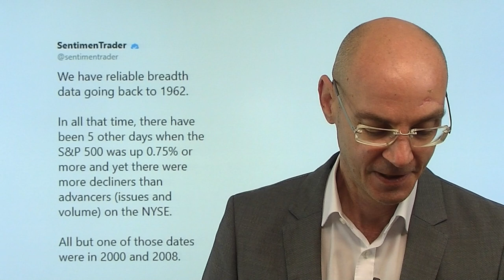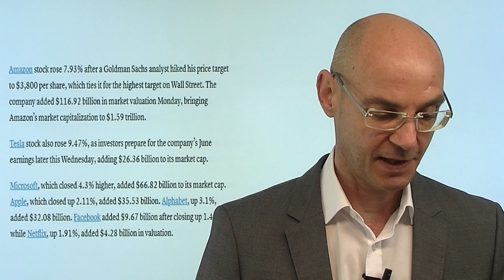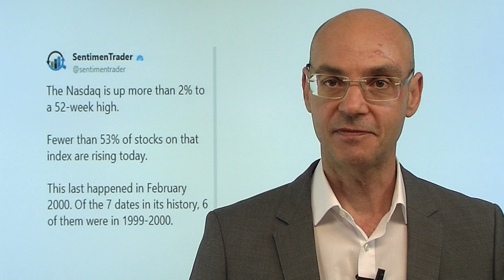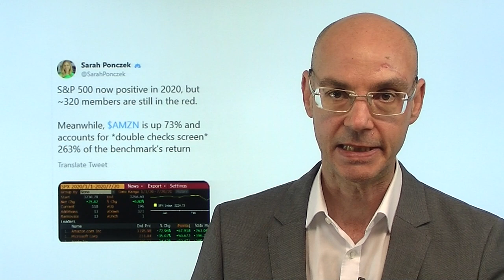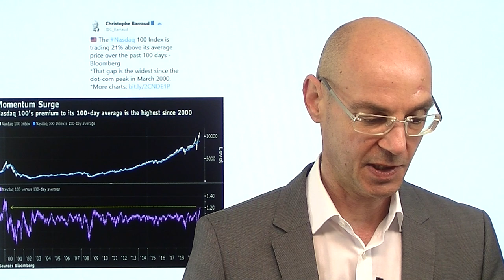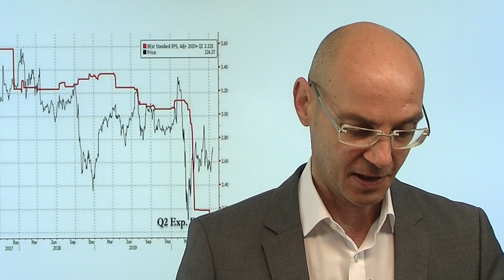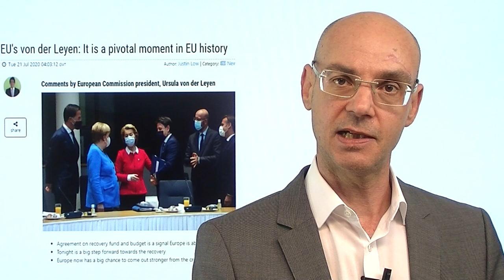Rally - obwohl mehr Aktien fallen als steigen! Videoausblick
Die gestrige Rally der Aktienmärkte an der Wall Street war historisch: der Nasdaq 100 stieg knapp 3%, aber der gleichgewichtete S&P 500 (Equal Weight Index) lag deutlich im Minus. Es waren einmal mehr die großen US-Tech-Aktien, die die Aktienmärkte in Gestalt der Indizes nach oben hievten, alleine Amazon gewann gestern 116 Milliarden Dollar an Marktkapitalisierung nach einer Erhöhung des Kursziels durch Goldman Sachs. Das Fehlen einer Marktbreite bei der Rally gab es zuletzt im Jahr 2000 (auf dem Hochpunkt der Dotcom-Blase). Der Dax startet heute stark, nachdem sich die EU heute Morgen hat auf die Verteilung der Hilfsgelder und den Haushaltsrahmen hat einigen können..